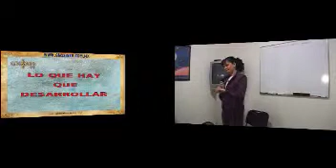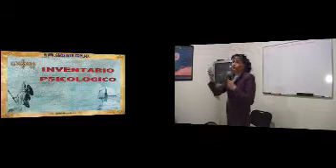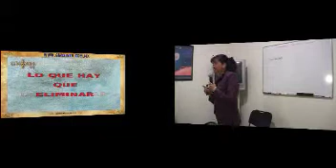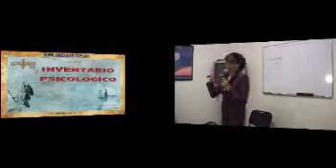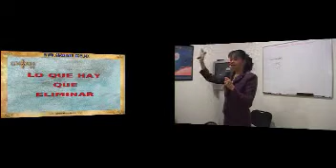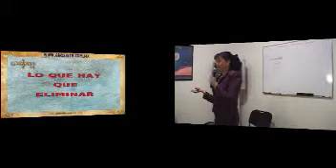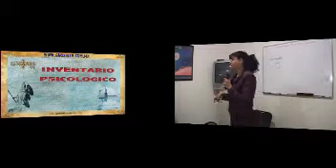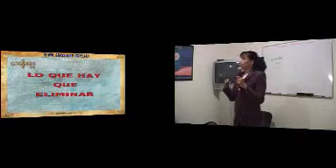(2ª parte) 1-Inventario psicológico Gnóstico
( 1 ) Inventario Psicológico Gnóstico, A desarrollar: Continuidad de propósitos, el centro permanente de conciencia.
Para Eliminar: el derrotismo como arma secreta del ego. Meditación.